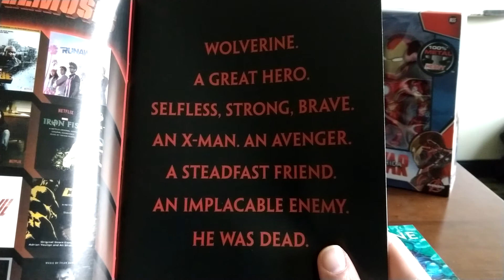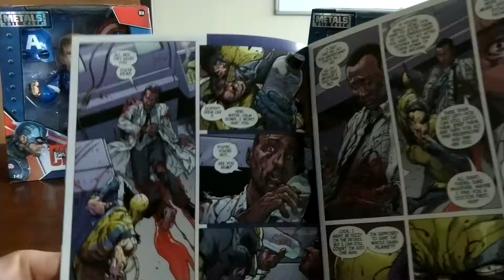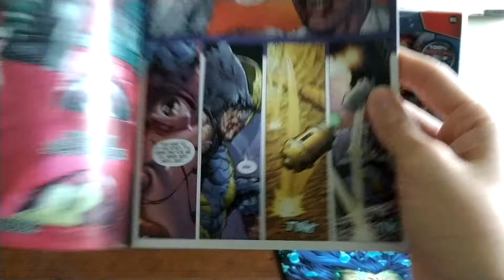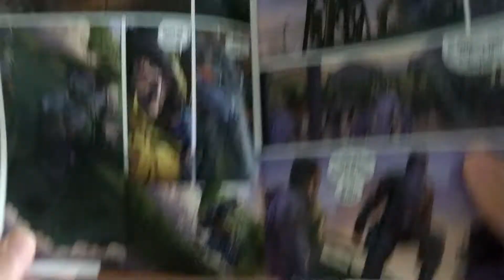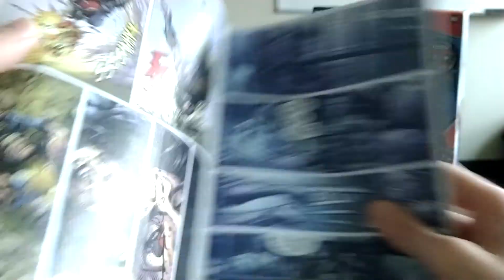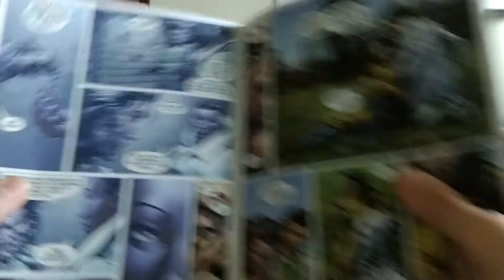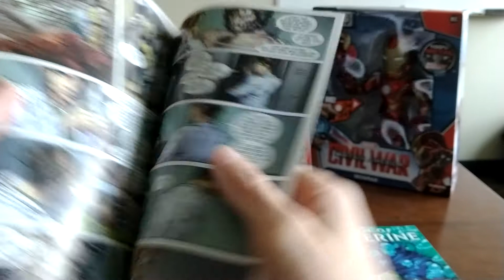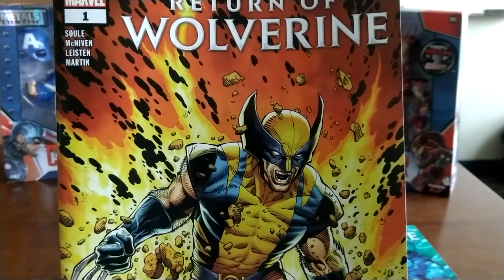Return of Wolverine #1 Wolverine is back but....(1 of 5)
Wolverine is back.  Wolverine is back but he does not know who he is or what is happening around him.  His memory is not destroyed but he has to decide what he needs...and when.  More importantly, he has to decide who he can trust and fast.  Oh, and his claws get hot now...

Published: September 19, 2018
Writer: Charles Soule
Penciler: Steve Mcniven
Cover Artist: Steve Mcniven
HE'S BACK, BUB.